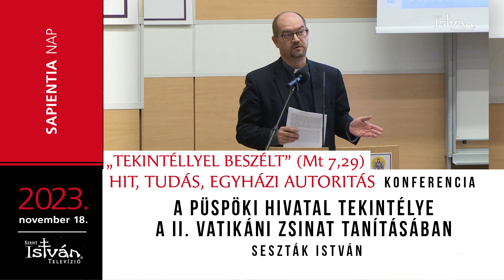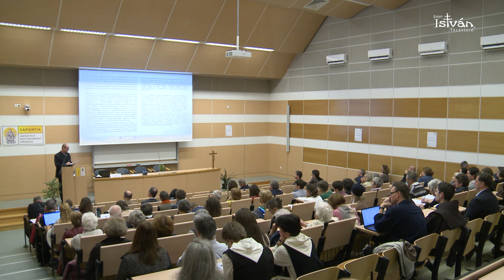A püspöki hivatal tekintélye a II. Vatikáni Zsinat tanításában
Seszták István előadása 2023. november 18-án, a Sapientia Szerzetesi Hittudományi Főiskolán rendezett Hit, tudás, egyházi autoritás című konferencián.